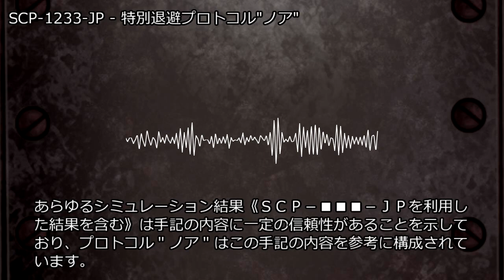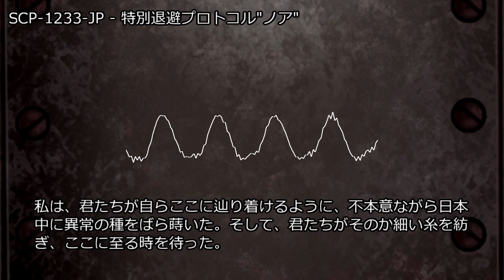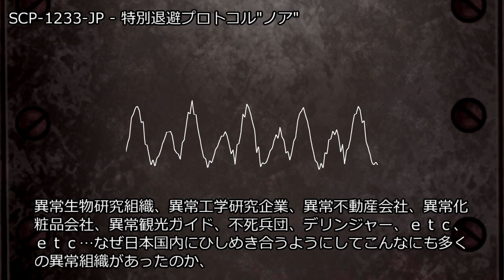SCP-1233-JP - 特別退避プロトコル"ノア"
アイテム番号: SCP-1233-JP
オブジェクトクラス: Thaumiel
author: dr_toraya
VOICE:AquesTalk
MMD:帝国撫子型アンドロイドHachi